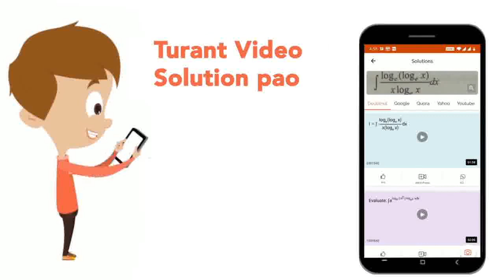Erythroblastosis foetalis can be avoided by administering _________ to the mother immediately af...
Erythroblastosis foetalis can be avoided by administering _________ to the mother immediately after the delivery of first child :
Class: 12
Subject: BIOLOGY
Chapter: BODY FLUIDS AND CIRCULATION
Board:IIT JEE

👉 Have Any Query? Ask Us.